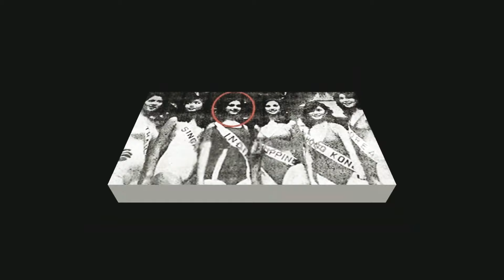माधुरी दीक्षित सहित इन 5 स्टार्स के पति को बहुत कम लोग जानते होगे Top 5 Husband wife Jodi in Bollywo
माधुरी दीक्षित सहित इन 5 स्टार्स के पति को बहुत कम लोग जानते होगे Top 5 Husband wife Jodi in Bollywood

Tittle - this is the real life husband of these actresses To bring it to the stage where our Bollywood industry is today, there is a huge contribution of the actresses of this industry who have made every film a hit with their strong acting performances and have taken Bollywood to a new level. These actresses have worked very easily in all kinds of films and have given a different level to those films, but friends do you know that the real-life husband of these actresses who gave Bollywood a new status is much more handsome and stylish. Who loves them very much.
So that's why in this video of today we are going to introduce you to the husbands of Bollywood's top five actresses, who are very stylish in appearance.
So let's know who is the actress and who is her husband: - No.5 Madhuri Dixit Life may increase their age by years, but "Madhuri Dixit" is still the owner of 'innocent beauty'.
'She has given many hits to Bollywood in her career, and has achieved a position which today's actresses consider to be ideal for themselves.
But if we talk about her husband, then her husband's name is "Mr. Madhav Nene", who is a 'heart surgeon'. He is a renowned surgeon who is in great demand around the world.
They both got married in the year 1999 and today they have been married for 20 years, but even today, they both have more love than ever before and today they have two sons 'Arig' and 'Ryan'.
The marriage of both of them was an 'arranged marriage', in fact Madhuri's sister who lives in America had fixed the relationship between these two, at that time they did not know about Madhuri at that time, they did not know that Madhuri was a famous She is an actress and when she came to know about this, she also saw her film and Madhuri was very impressed by this.
But if we talk about their Lux, then it is very stylish in appearance and also has a lot of handsome. Number 4. Sridevi Bollywood's 'Chubbali Chandni' i.e. "Sridevi" has entertained people with her acting for four decades.
  She was the only actress who played the character of the famous "comedian Charlie Chaplin" very beautifully and became quite famous with this character.
  Of course it is not in this world but even today, by becoming 'Chandni', the light is spreading in Bollywood.
But if we talk about her husband, then her husband's name is "Boney Kapoor", who is a filmmaker.
He has produced many hit films like "Mr. India", "Tevar" and "Choron ka Raja and Roop Ki Rani" and "Judaai". They both married in the year 1996 and lived together throughout their lives, they also have two daughters named "Jahravi" and "Khushi". Number-3 Rambha One of the beautiful actresses of Bollywood is actress 'Rambha' who has given many superhit films to Bollywood, and established herself as a successful actress. He worked with "Salman Khan" in most of the films whose chemistry was well received by the audience but after a few years he gave a break to his film career.
  But if we talk about her husband, then her husband's name is "Indra Pathmanathan", which is Canada's best 'businessman'. He is a well-known business man in Canada and is named among the top "five businessmen" there.
Both of them got married in the year 2010 and today their marriage has been 9 years, but even today there is a lot of love between them.
  They also have 3 children today, including two daughters "Lavanya", "Shasha" and a son named "Shivin".
Currently she is living in Canada and living a happy life with her family, Number-2 Meenakshi Seshadri The 90s superhit actress "Meenakshi Seshadri" won the title of 'Miss India' at the age of 17 and also earned a lot of name in Bollywood due to her powerful performance and beauty but after reaching such heights He had said goodbye to the film industry.
  But if we talk about her husband, her husband's name is "Hari Mysore". He is the 'US Best Events Banker' and is well known there.
Both of them got married in the year 1995 and after marriage went to 'US' and left the industry forever.
After marriage, they had two children, in which the son's name is 'Josh' and the daughter's name is 'Kander'.
But if you talk about her husband's looks then it is very handsome in appearance as you can see in her pictures too. No.1 Padmini Kolhapuri Bollywood's most beautiful and bubbly actress "Padmini Kolhapuri" has brought her beauty and magic of her acting to Bollywood in the 70s and 80s.
  While the actress was reluctant to give "adult scene" even after doing many films, she has given 'bold scene' many times in her films.

But if we talk about her husband, then her husband